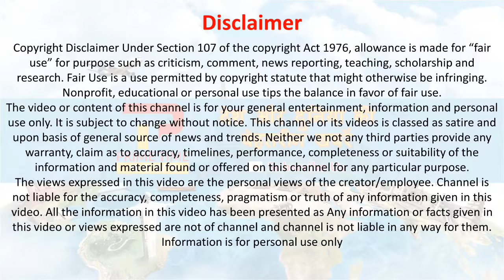राजस्थान में एग्जिट पोल ने कराया कांग्रेस का राजतिलक |Election result live today |Rajasthan congress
Rajasthan congress : पिछले महीने चुनावी समीकरणों को साधने के लिए कांग्रेस ने अशोक गहलोत और सचिन पायलट में से किसी एक को चुनाव से पहले सीएम फेस के रूप में चुनने से इनकार कर दिया था शोक गहलोत ने कहा कि इस सवाल से मुझे हर दिन सामना करना पड़ रहा है |